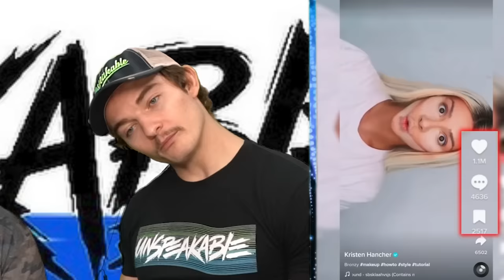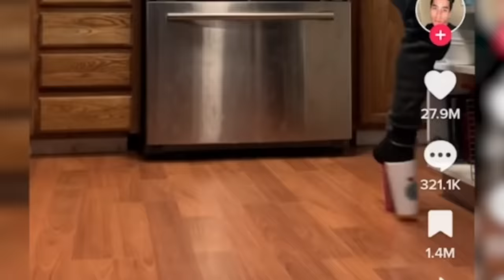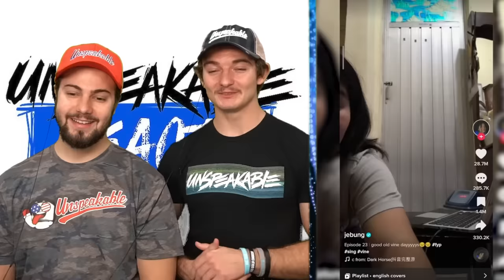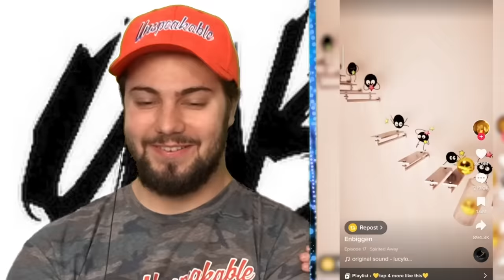Most Viral TikToks Ever Made